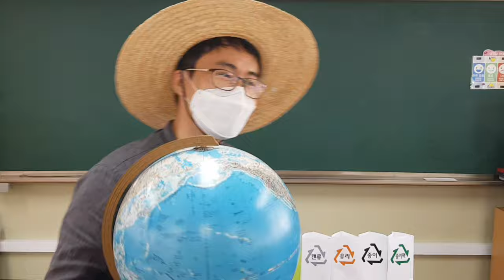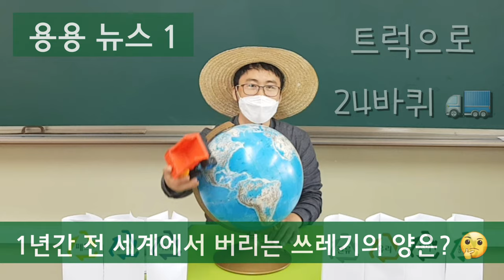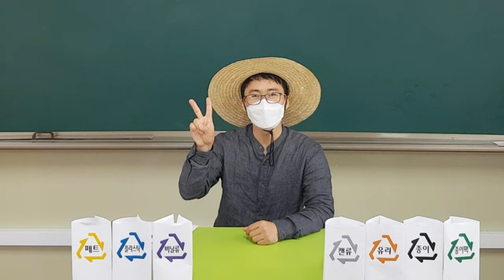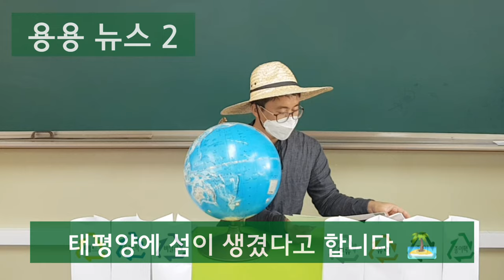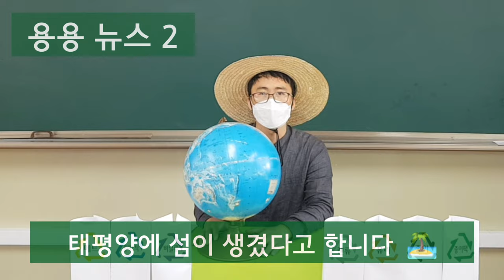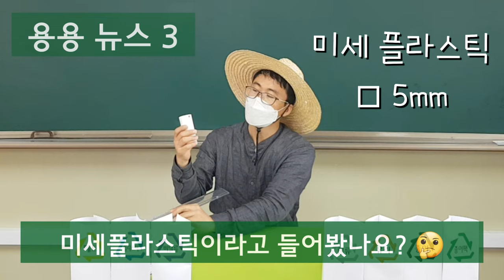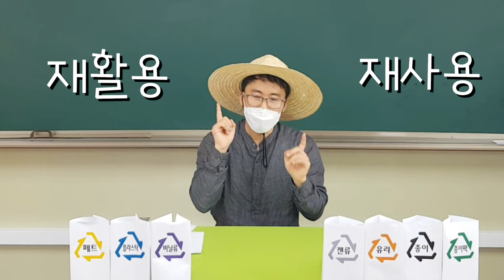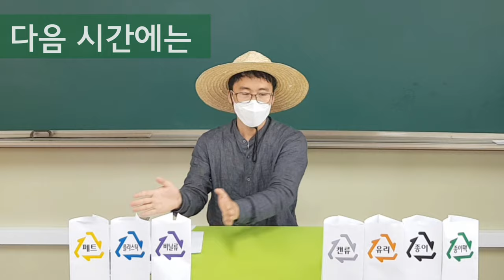용용샘과 환경교육 | #1 분리수거 해야하는 이유 | 분리배출 마크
[용용샘과 환경교육]
#1 분리수거 해야하는 이유 알기 ( 쓰레기 분리수거 뉴스 )

[ 뉴스 ]
 용용뉴스1 - 1년에 버려지는 쓰레기의 양은?
 용용뉴스2 - 태평양에 섬이 생겼다는데..
 용용뉴스3 - 미세플라스틱이라고 들어봤나요?

[ 우리는 무엇을 할 수 있을까? ]
 용용제안1 - 절약합시다!
 용용제안2 - 재사용합시다!
 용용제안3 - 재활용 쓰레기를 분리배출합시다.

[ 다음시간에는 ]
재활용 쓰레기를 찾아보고 분리배출하기